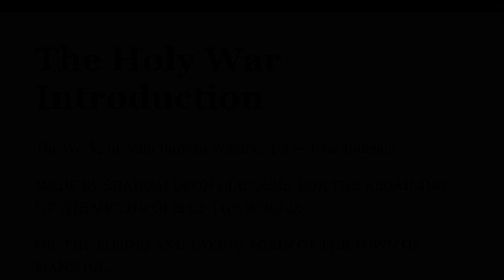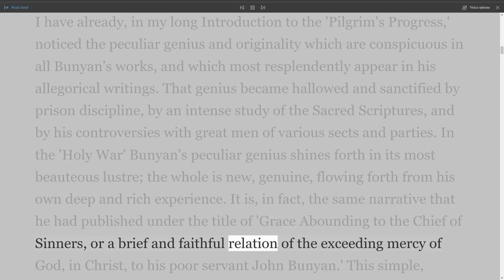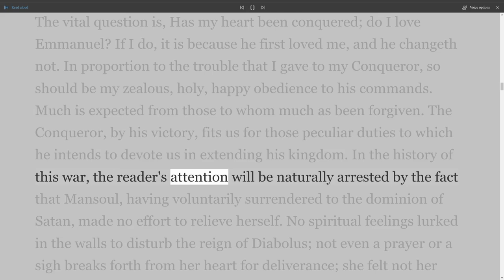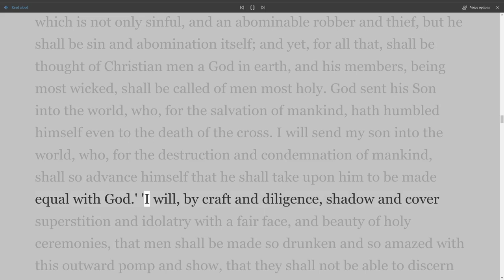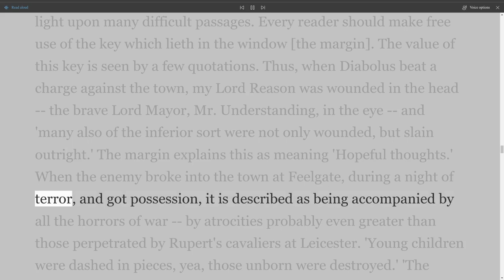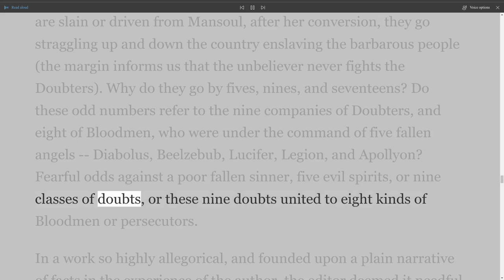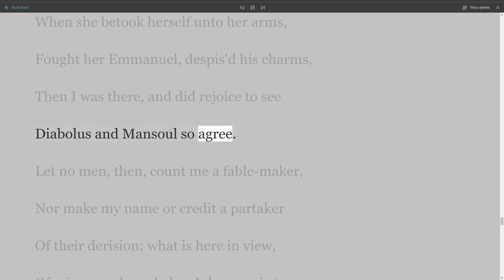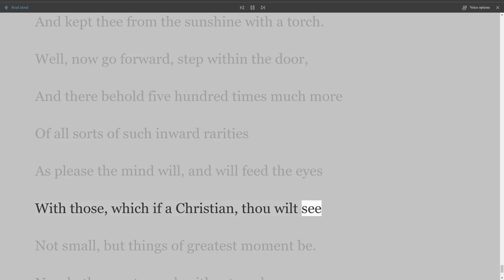The Holy War, The Works of John Bunyan, Introduction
The Holy War,
The Works of John Bunyan Volumes 1-3 — John Bunyan
MADE BY SHADDAI UPON DIABOLUS FOR THE REGAINING OF THE METROPOLIS OF THE WORLD;
OR THE LOSING AND TAKING AGAIN OF THE TOWN OF MANSOUL.
THE AUTHOR OF 'THE PILGRIM'S PROGRESS.'
'I have used similitudes.' -- Hosea 12:10.
London: Printed for Dorman Newman, at the King's Arms in the Poultry; and Benjamin Alsop, at the Angel and Bible in the Poultry, 1682.